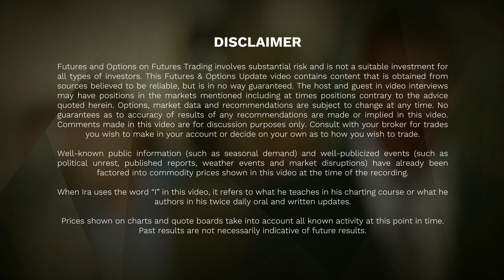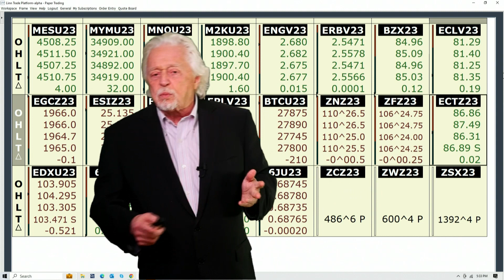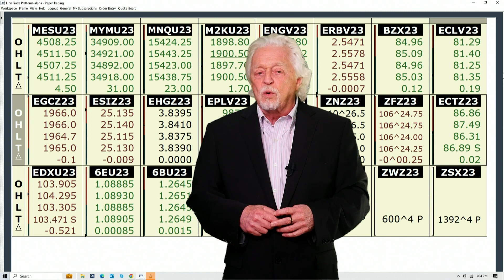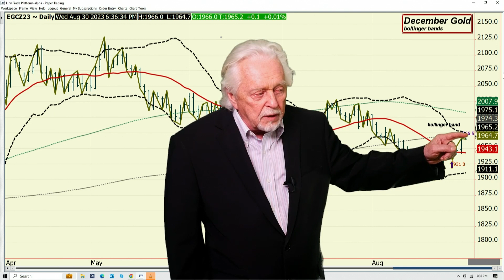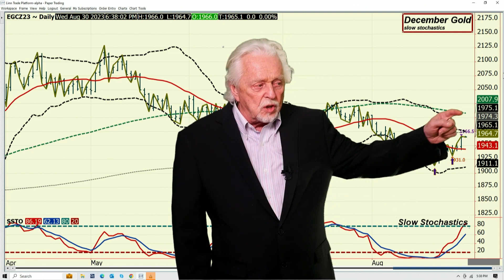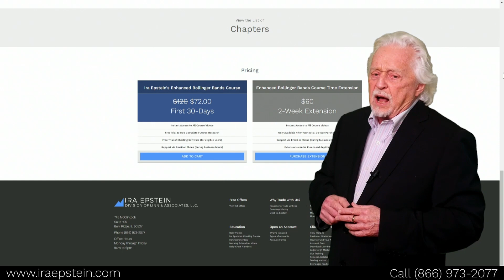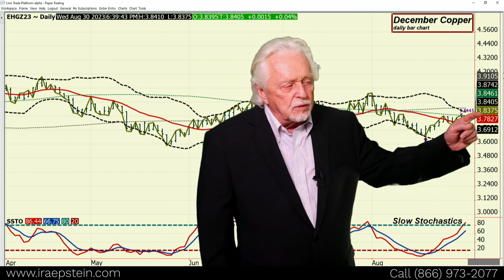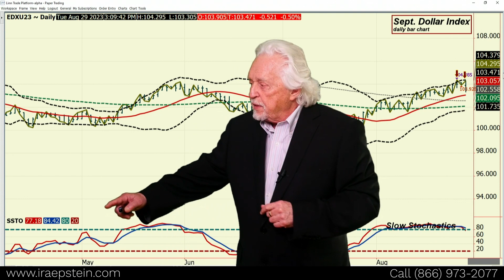Second Look at US Second Quarter GDP out at 7:30AM; Ira Epstein's Metals Video 8 29 2023